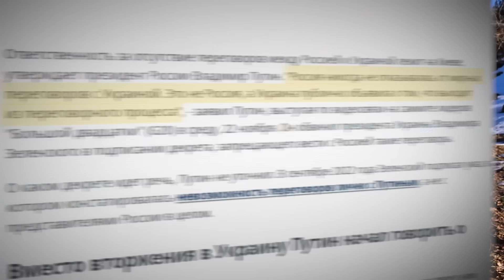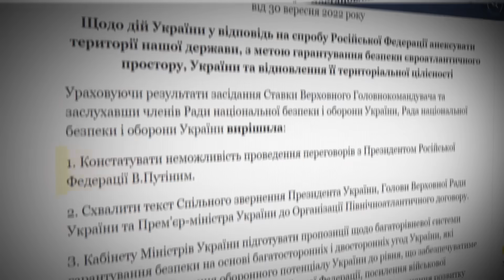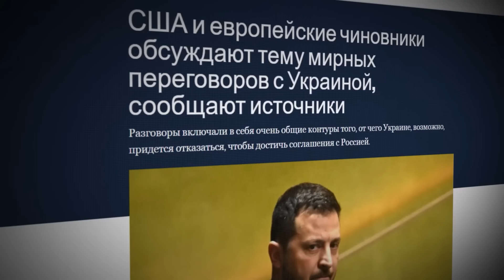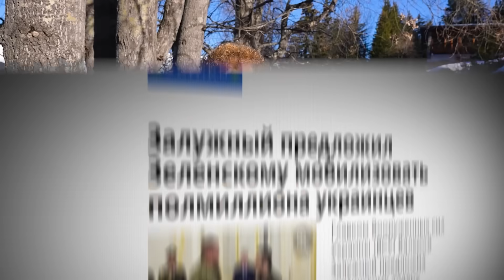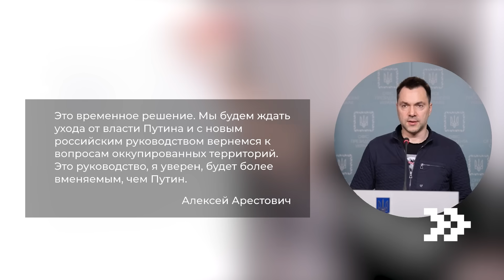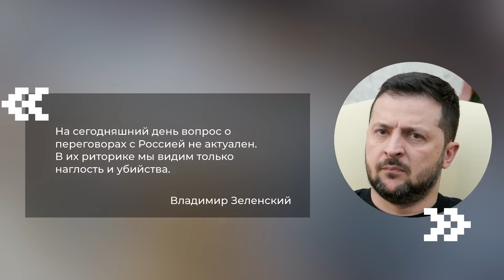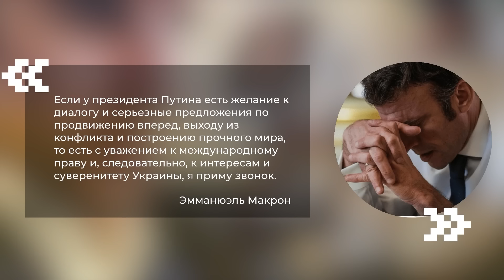Переговоры: Россия и Украина обсудят мир в 2024-м? | Арестович, Зеленский, Путин, Арахамия и Крым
Путин готов закончить боевые действия в Украине, Зеленский не согласен оставить России Крым, Арестович обещает заключить мир, а Арахамия рассказал, какие требования Москва выдвигала на прошлых переговорах. В этом ролике обсудим, готовы ли Кремль, Киев и США к мирным переговорам, как это повлияет на политику Украины, какую роль играет мобилизация и есть ли шансы, что конфликт закончится в ближайшее время.

Как выросли цены в России: от яиц по 200 до инфляции и курса доллара | Экономика, политика, санкции

Таймкоды:
00:00 Переговоры: НАТО, Крым и обещания Путина
01:07 Хотят ли русские войны?
03:59 Партия войны: Пригожин, Стрелков и радикалы
05:11 Чего хотят Путин и Зеленский?
07:14 Давление США на Украину
09:00 Мобилизация будет?
11:13 Ситуация на фронте
12:52 Помощь Украине и раскол в Евросоюзе
13:45 Арестович VS Зеленский
15:46 Условия переговоров
19:24 Судьба Крыма и новых территорий
21:26 Путин хочет Одессу?
23:19 Почему не прекратить огонь?
25:43 Главные плошадки для переговоров
27:08 Возможные результаты переговоров
30:21 Компромисс возможен?
32:59 Заключение

Трек-лист:
Ian Post — After Grief.mp3
ES_The Stakeout — Christoffer Moe Ditlevsen.wav
ES_380 Baby — Damma Beatz.wav
ES_Nice Guy — A P O L L O.wav
ES_Sauce Packets — A P O L L O.wav
ES_You’re a Trainwreck — Toby Tranter.wav
ES_Somewhere Somehow — Damma Beatz.wav
ES_Gateway to Heaven — Damma Beatz.wav
ES_Sherm Stick — Jharee.wav
ES_It Don’t Stop (Instrumental Version) — Iso Indies.wav
Stanley Gurvich — Free Radicals.mp3